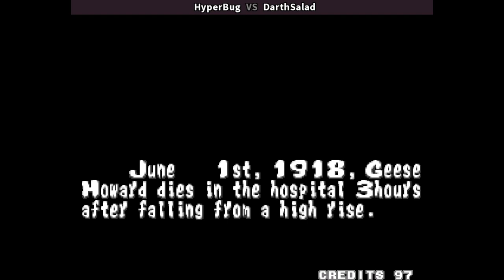FATFURY1 🕹 HyperBug VS DarthSalad | 🇺🇸🇺🇸 Fatal Fury - King of Fighters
2/25/2023, 3:23:15 PM
Fatal Fury - King of Fighters / Garou Densetsu - shukumei no tatakai (NGM-033)(NGH-033)